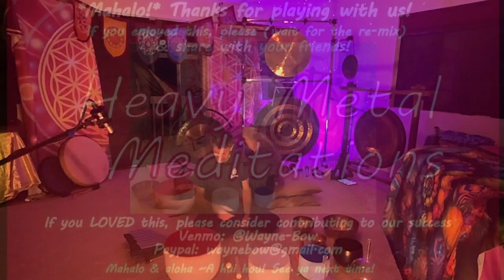2020-12-4 REMIX Heavy Metal Meditations #14 - Blessed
We create videos that take viewers (listeners?) on a Sound Journey using a variety of instruments and Spirit tools. Gongs, crystal and metal bowls, Medicine drum, rattles, faerie bells, thunder tubes and whatever else shows up in our instrument library as time goes by. The intention/affirmation held in this meditation is "I Am Blessed!"